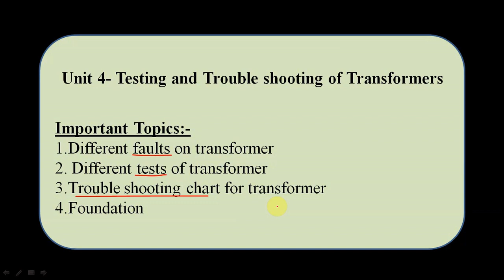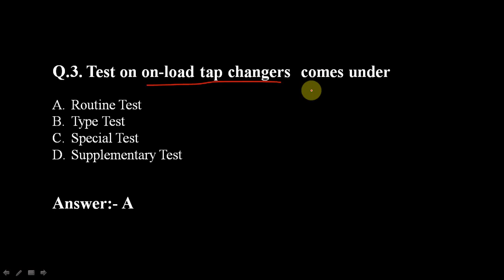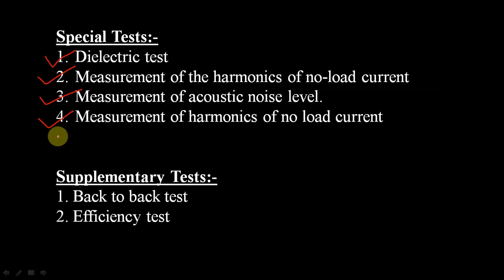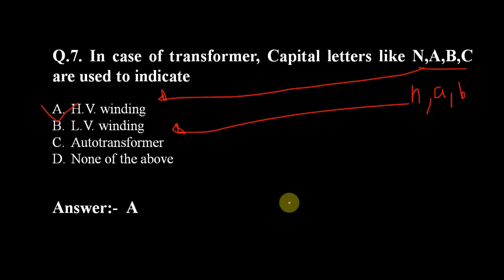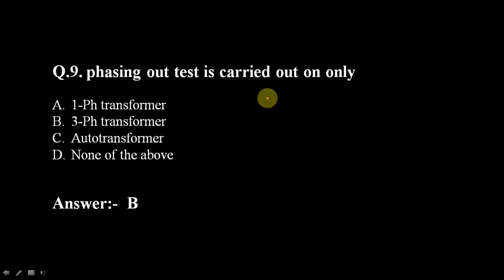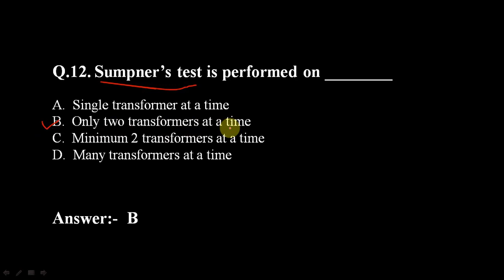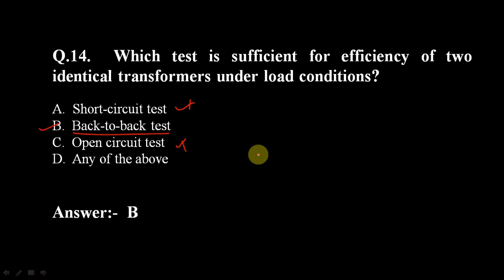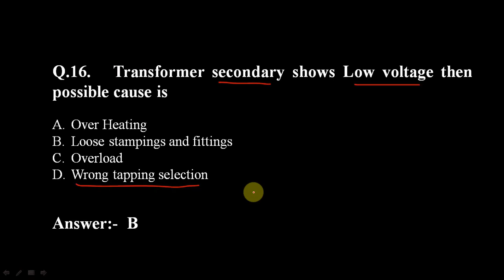MSBTE Online MCQ II MEE MCQ II Unit 4- Testing and Trouble shooting of Transformers II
Hello viewers,
    In this video, We will discuss about important topics and MCQ of Unit 4.